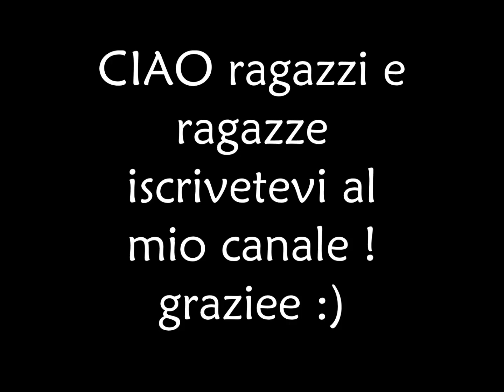Creps alla nutella